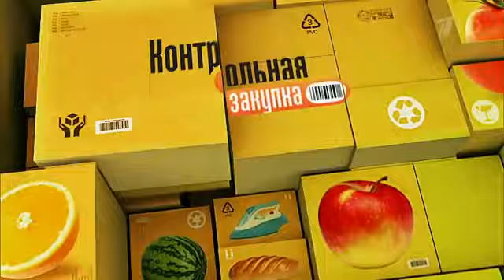Как делают зефир. Контрольная закупка. Фрагмент выпуска от 03.04.2017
Диетологи относят зефир к полезным сладостям: в нем нет жиров, зато может содержаться полезный йод - если зефир сделан на агар-агаре - или пектин. У хорошего зефира поверхность сухая, без трещин и признаков засахаривания. От чего зависит цена зефира и на что стоит обратить внимание при покупке?
контрольная закупка первый канал 3 апреля 2017 год